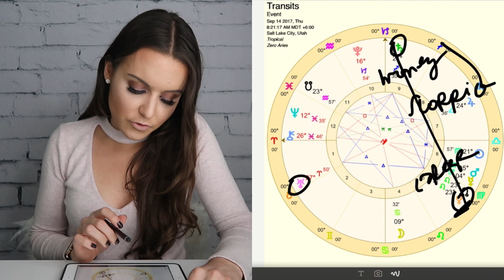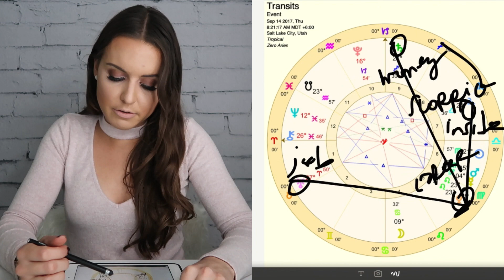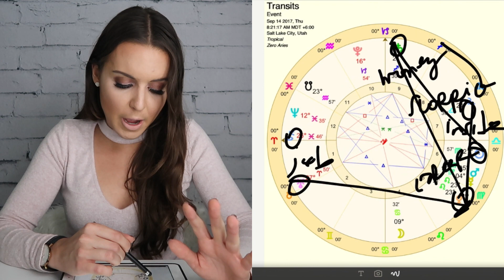Scorpio 11-18 September 2017 "GO WHERE YOU ARE WANTED" Weekly Horoscope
Here is your Scorpio horoscope for the week of Monday, September 11 to Monday, September 18, 2017:

You want to bring more stability into your career or life direction, perhaps by creating better relationships on your day-to-day or better figuring out your money situation.

I, of course, think it will be possible! You can have a career or life that is stable and secure, brings in more money, uses your gifts and talents, and makes you feel comfortable.

However, it may require you to re-think your dreams for the future and who you thought you wanted to be. Perhaps you are now dreaming new dreams.

This new future you are seeing, though, may not be one you wanted or originally thought you would have. Your challenge now... is to be okay with that, and to learn how to integrate it into your being.

It is not so bad after all, even if it is different. Go where the money is. Go where you are wanted or needed (even if you yourself don't entirely want to go there). Go where you can feel safe and secure. That will free you up later on to do the things you really enjoy doing.